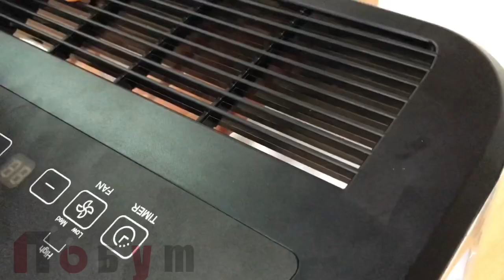Розібрали осушувач повітря Midea MDDF-16DEN7 Осушитель воздуха Midea MDDF-20DEN7 осушитель воздуха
разобрали осушитель воздуха